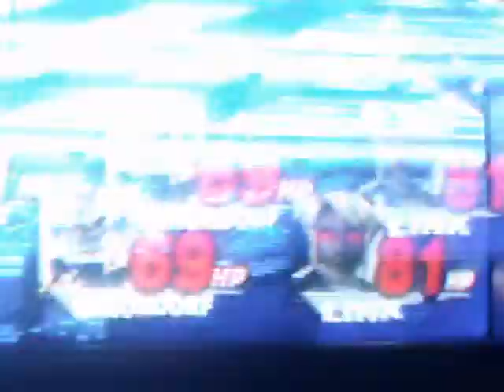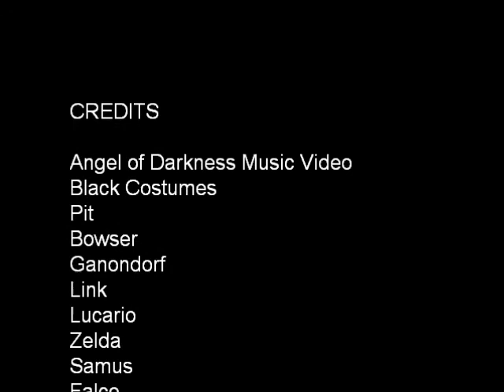'Angel of Darkness' music video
my first video. its a dark pit tribute, with the song, angel of darkness. enjoy